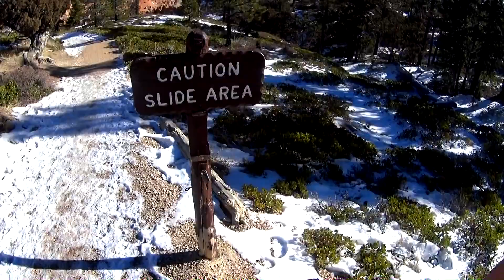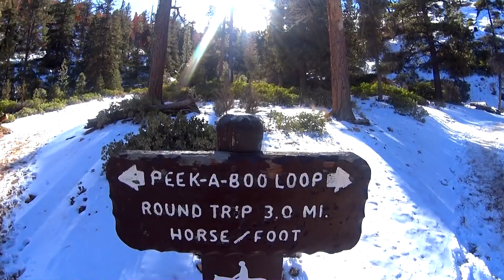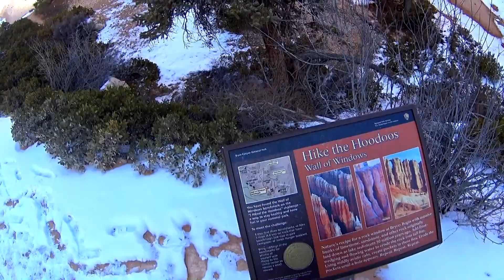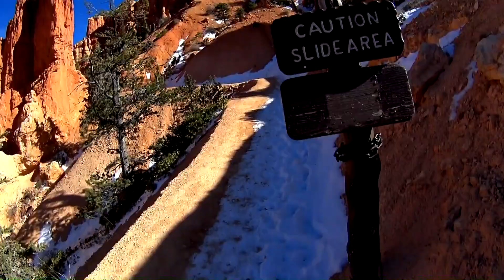Peek-A-Boo Loop | FULL HIKE - Bryce Canyon National Park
On this very morning (December 2017), I explored/hiked Bryce Canyon National Park in the state of Utah. This challenging path through the Hoodoo’s is complete with eye popping sceneries looking into the sandstone Canyons that will forever be remembered. Bryce Canyon National Park consists of around 37,000 acres of scenic colorful rock formations and desert wonderland. Individuals from all over the world come and visit this location with languages as varied as the shapes and colors of the hoodoos express pleasure in the sights. Elevations ranging from 6-9 thousand feet and diverse soil and moisture conditions influence the park’s plant life.